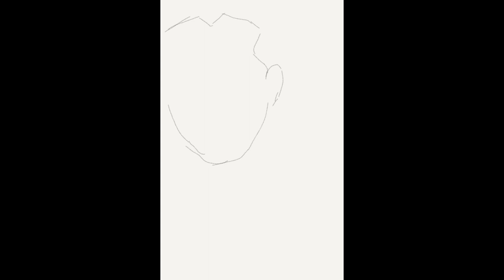Jon Snow - Art Portrait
This is my Jon Snow art portrait from Game of Thrones - Book of Ice and Fire